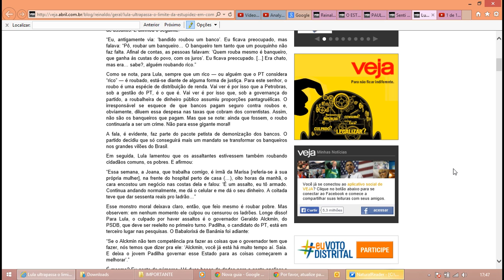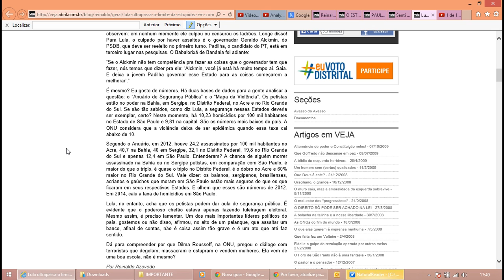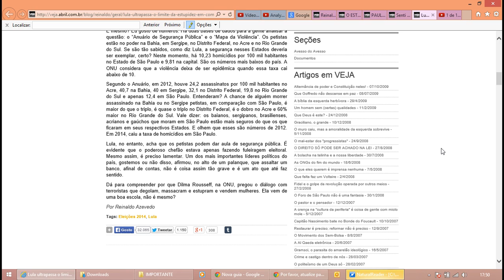Reinaldo Azevedo - Para Lula, assaltar banco não tem problema.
Lula ultrapassa o limite da estupidez em comício em Santo André e desenvolve a teoria de que roubar banco é uma atividade que faz sentido… Dá para entender por que Dilma quer dialogar com cortadores de cabeças